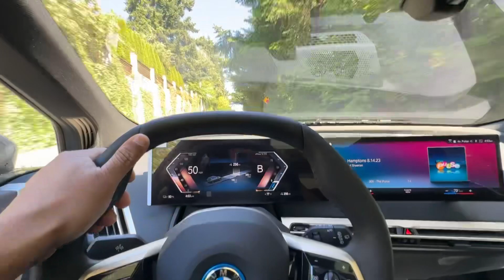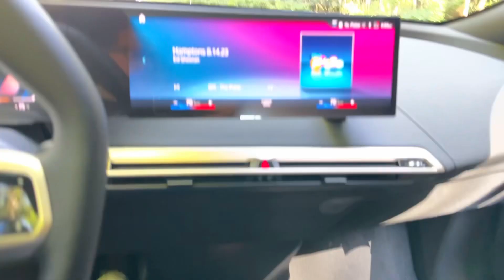BMW IX xDrive 50- Test Drive in Seattle !!!